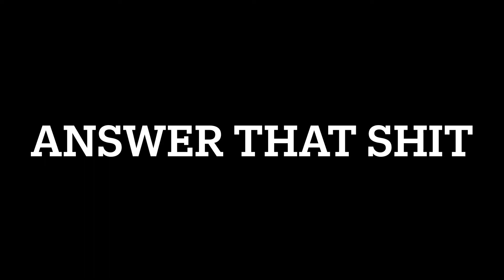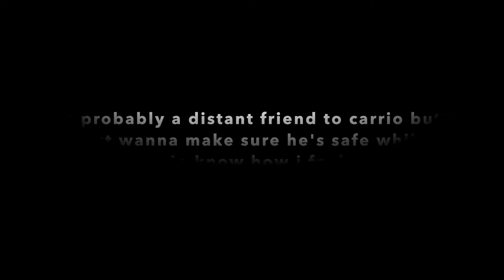VOLUME 5 : BEHIND THE MUSIC W/ TURNKEY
I TOOK SOME DAYS OFF .. BUT JUST FOR A FEW SO I CAN MAKE SOME ADJUSTMENTS TO MY PLATFORM... AND ALSO MY NAME. NOW IT MAY BE HARD FOR PEOPLE TO UNDERSTAND WHY I CHOOSE TO FILM BEHIND THE SCENES WITH UNDERGROUND ARTISTS INSTEAD OF MAINSTREAM ; ONLY BECAUSE ITS NOT RELATABLE. I FEEL AS THOUGH ONCE YOU GO INDUSTRY YOU AINT REALLY YOURSELF NOMORE. BUT OUT HERE NIGGAS STILL HAVING THEY WAY... AND IMA BE HERE TOO SEE IT ALL.. I WANNA THANK ALL OF MY NEW SUBSCRIBERS (WELCOME) AND THANK YOU TO THOSE THAT'S BEEN ROCKING WITH ME FOR THE LONGEST OF TIME. WE HERE ... VOLUME 5 BABY.. (1 YEAR AND COUNTING)